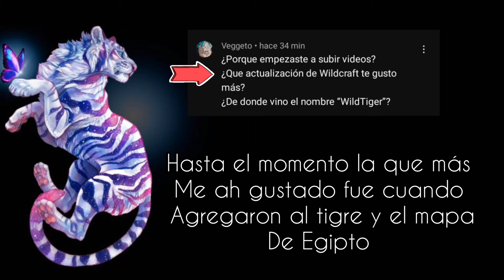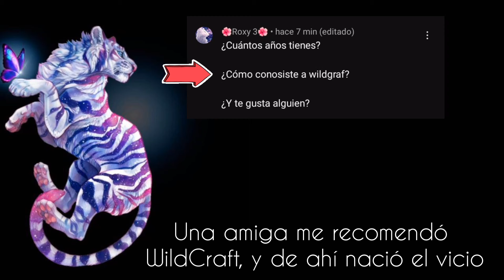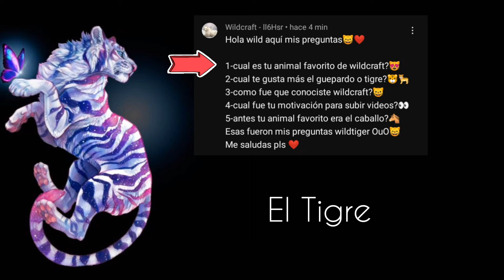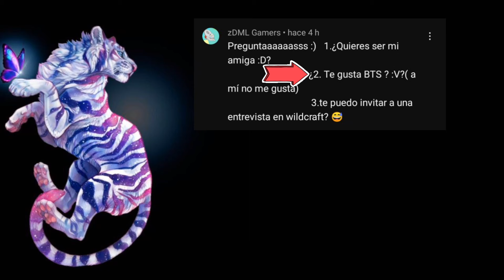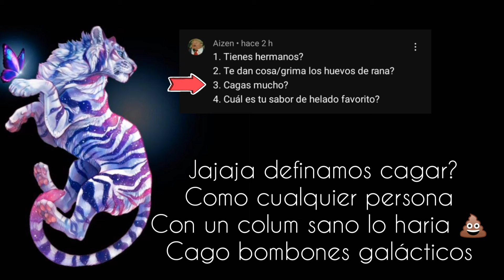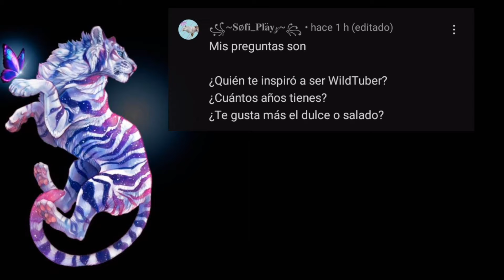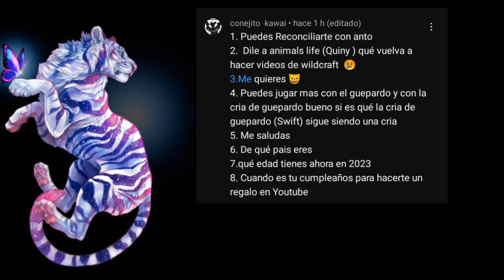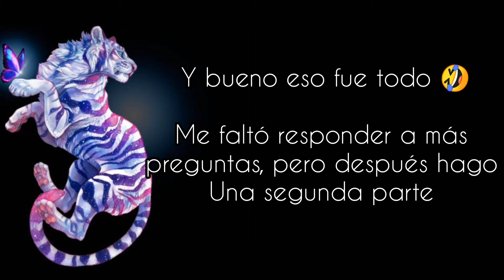Respondiendo a sus Preguntas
Me faltó responder a más, es que eran muchas. Respondí las más que pude